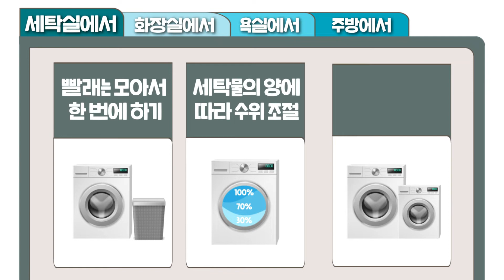광주에 찾아온 심각한 가뭄!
광주 지역의 가뭄 심각단계‼️

가뭄 장기화로 내년 3월말 광주지역의 상수원인 동복댐이 고갈된다고 합니다.

물 부족 위기를 극복하기 위한
누구나! 따라할 수 있는
💧생활 속 물 절약 실천방법💧

화장실, 욕실, 주방, 세탁실에서
우리의 노력으로 1인당 최소 20% 물절약을 실천하면
내년 장마시작 전 6월초까지 사용할 수 있습니다.

소중한 물, 우리 함께 절약합시다 !